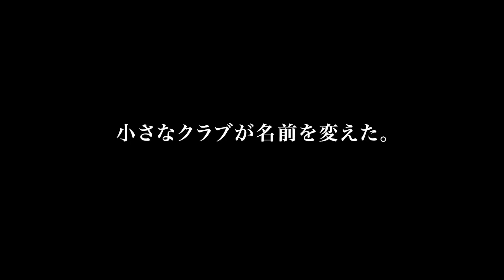FC町田ゼルビア優勝までの軌跡。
FC町田ゼルビアの優勝までの軌跡をご覧ください。